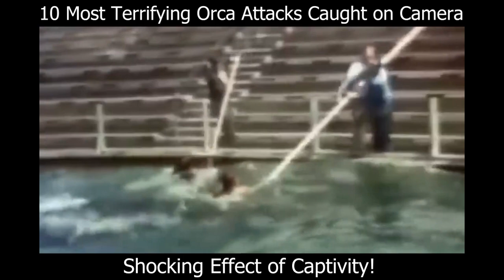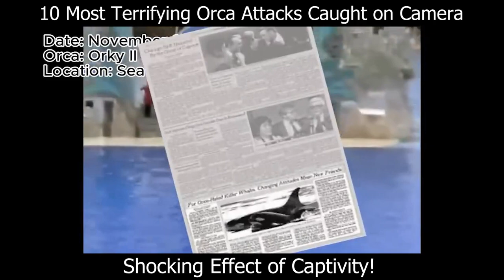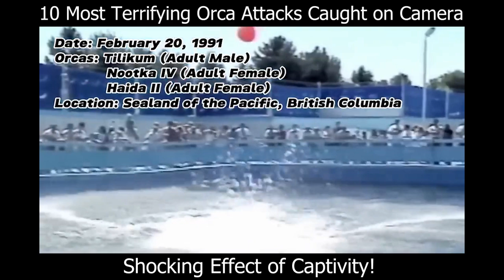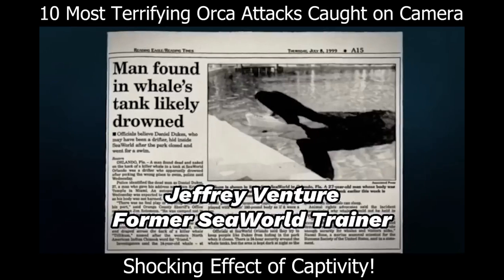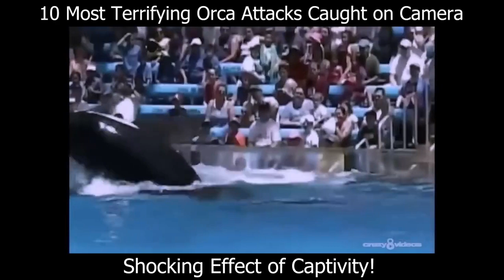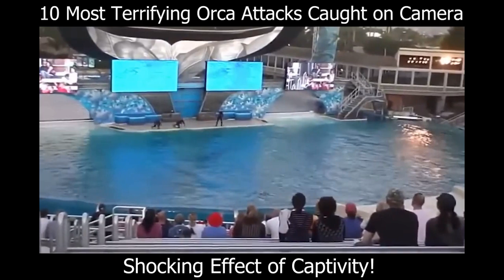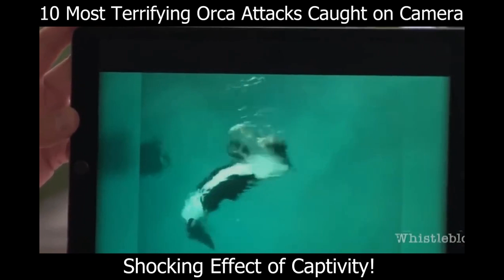Orca also known as killer whales are unpredictably aggressive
Orcas, also known as killer whales, are unpredictably aggressive and in recent years their aggression is increasing, you see Orca attacks on trainers!
Violent encounters with killer whales (Orcinus orca), which can be up to ten meters long and often weigh more than five tons, were largely unknown until recently. Orcas attack other marine giants among others: apart from tuna, herring, penguins, seals and seabirds, they also eat dolphins, other whales and sharks. Until today, however, they had not targeted the boats.

Ship crews reported the first incidents in the spring of 2020, often recording the unpleasant encounters on video. But this year media reports of orca attacks have increased. At least 53 have been recorded since January. Twelve boats were so badly damaged that they had to be towed. However, it is still too early to be able to definitively talk about an increase compared to previous years.
The maritime rescue service had to repeatedly rescue crews in the Straits of Gibraltar in April and May. There have also been incidents off the coast of Portugal and further north in the Atlantic, in the Spanish region of Galicia.